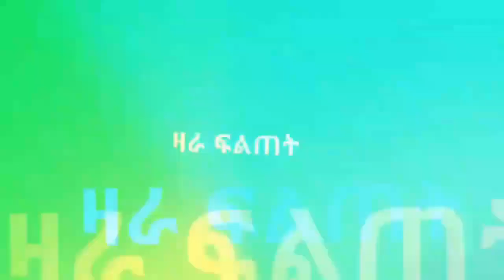እንታይ ትመኽሩኒ ጭሩየ ወዲ-ሓወቦኣ ኣፍቂራ ዘርአይ ባዕሉ እንዳፈሰሰ ኣሸጊሩ